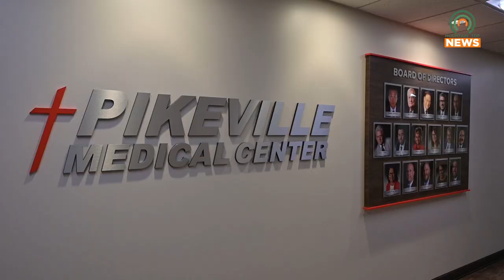Students Attend Medical Academy at PMC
Twenty-five students from various schools across the region partook in Pikeville Medical Center's Medical Academy to learn about possible career opportunities.